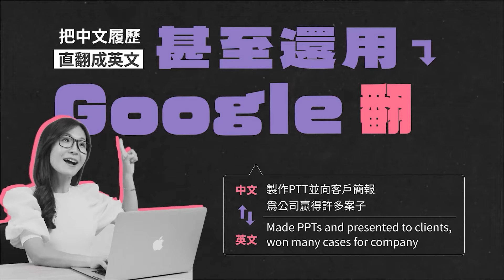超熙利！一門課搞定你的英文履歷面試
求職轉職季到來，想要前進外商企業，投了履歷卻都被已讀不回嗎 ? 讓 TibaMe x Estella 申芷熙帶你打造專屬個人品牌，前進夢幻高薪職缺 !

許多台灣求職者對外商企業充滿嚮往，卻因為無法寫出吸引人的英文履歷，而錯失機會。這門課程融合英文女神申芷熙老師作為 CEO 的業界經歷與超過 20 的教學經驗，將帶領求職者用 3 步驟打造完勝方程式，幫助大家少走冤枉路，讓求職更順利。

1️⃣ 品牌化履歷表 | 掌握自身特質與亮點，提煉出差異化專屬履歷
2️⃣ 客製化求職信 | 學會求職信寫作策略，提供完整範例檢核清單
3️⃣ 面試準備秘笈 | 熟悉英文面試常見問題，教你凸顯優勢不踩雷

購課加碼雙重好禮
🎁 cover letter 求職信 AI 批改服務
🎁 resume 履歷專人批改服務加價購

英語教學專家 Estella 申芷熙
▪️ MandarinX 中文課創辦人暨執行長
▪️ 國立政治大學商學院英文講師
▪️ 美國南加州大學 國際領導教育博士
▪️ 美國南加州大學 TESOL 英語教學碩士
▪️ 曾任 LG 企業內部英文訓練講師

這門課適合所有求職需求者。不論你是想先準備好英文履歷面試，把握每個好的工作機會，或是已有轉職規劃，需要精進英文履歷面試技能，都非常適合研讀這門課，尤其推薦想進外商、跨國公司的人士學習！

📣 預購超優惠 7 折，只要 1,820 !

跟著 Estella 申芷熙老師，打造最吸睛的英文履歷及最到位的英文應答！